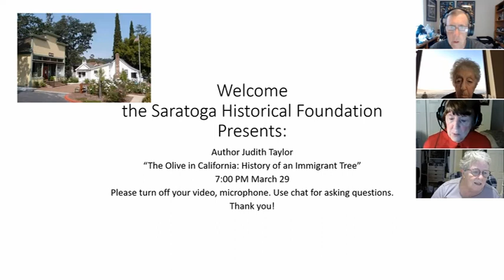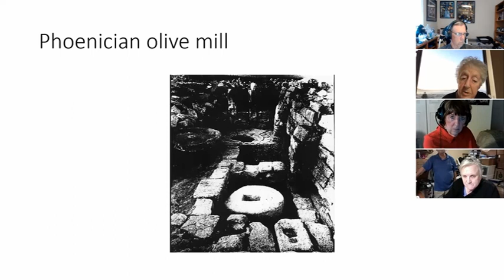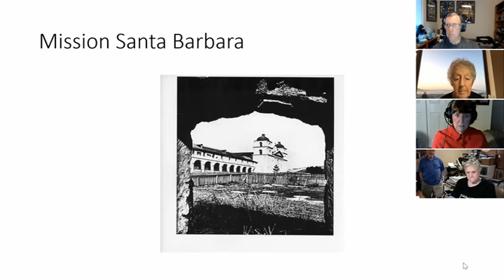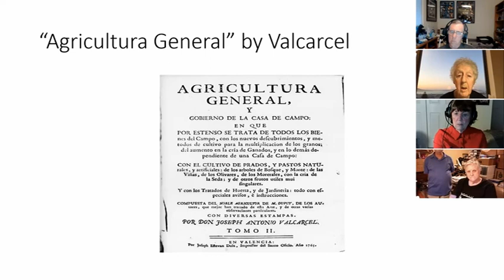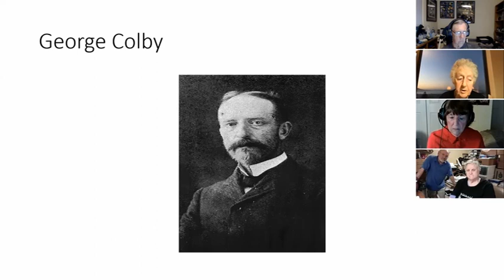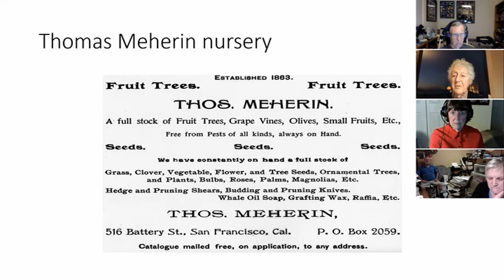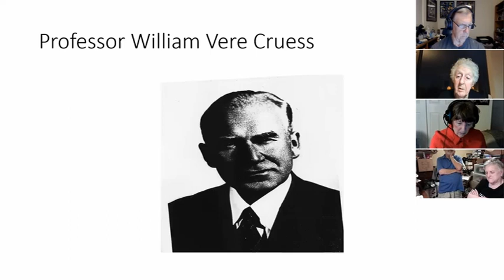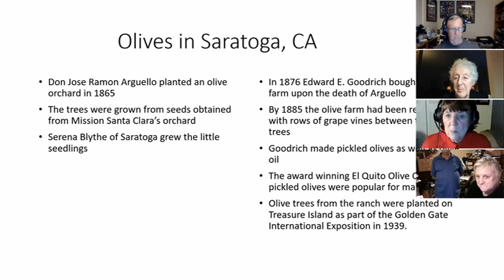The Olive In California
A lecture by Dr. Judith Taylor, author of "The Olive In California - History of an Immigrant Tree".

Presented by the Saratoga Historical Foundation